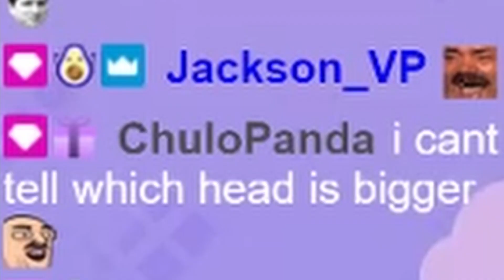APEX LEGENDS: How To Get 1000 Damage with no Kills KEK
Hi Everyone!

I am trying to expand my horizon beyond Twitch, Instagram, and Twitter and decided to create a YouTube channel that I can share my clips/highlights with you.

I will try my best to upload on YouTube once a week.

Love you guys and hope you enjoy these uploads :)